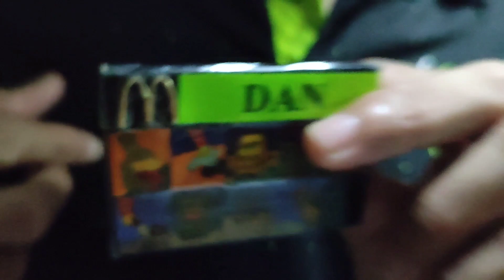SIDE 1 || McDonald's || Fillet, Chicken, Nuggets at iba pa ..